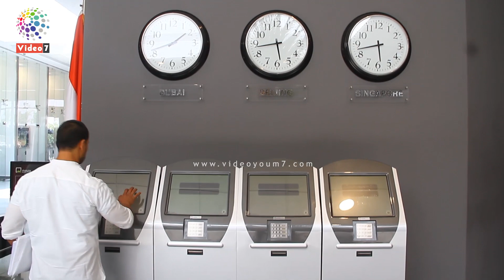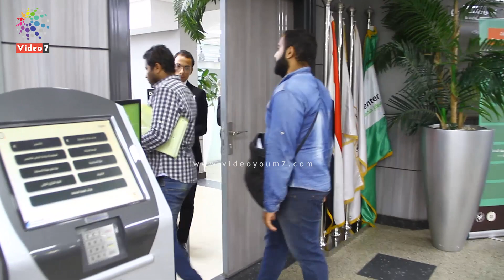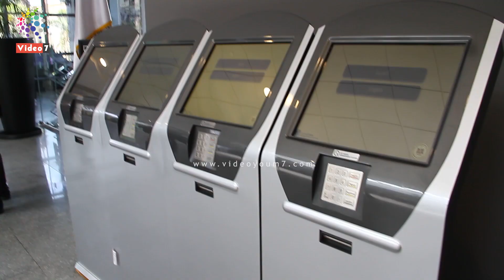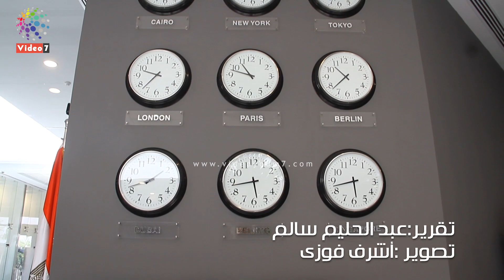كيف تؤسس شركتك فى الهيئة العامة للاستثمار خلال ساعة؟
كيف تؤسس شركة وخطوات تأسيس شركة الآن يمكن ان تستكملها بكل سهولة في ساعة واحدة فقط فى الهيئة العامة للاستثمار خلال ساعة؟